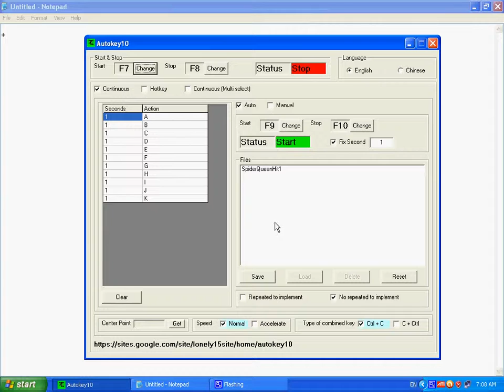Autokey10 - Press A to Z